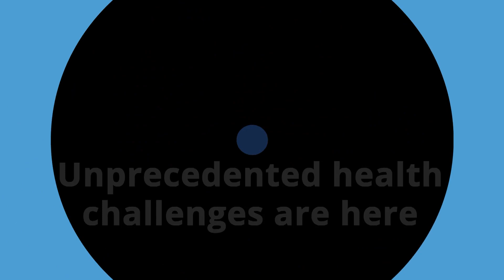UNC M.P.S. in Regulatory Science